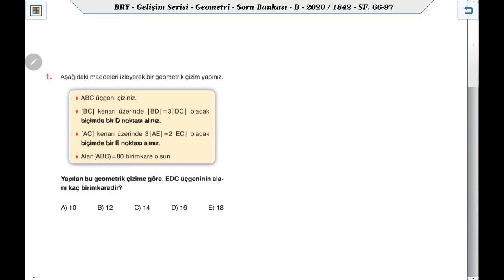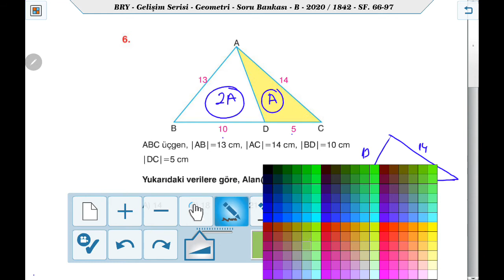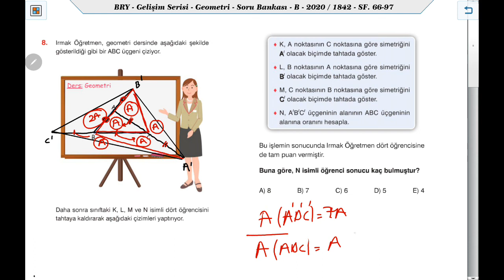Birey B Geometri Test 35 Üçgende Alan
Birey Yayınları Gelişim Serisi B Geometri Soru Bankası Test 35 Çözümleri Ders Anlatım Videosu